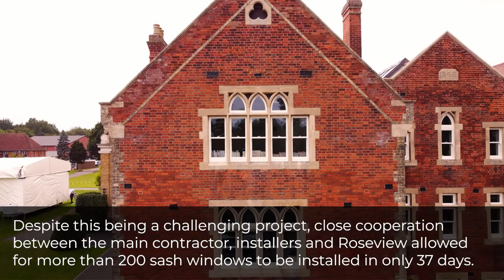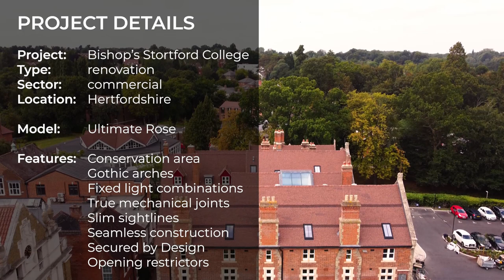Bishop's Stortford College | Case Study | Roseview Windows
More than 200 Ultimate Rose sash windows installed as part of a full renovation of the main school building at Bishop's Stortford College, which is part of a conservation area. The Main School House sits in a 130-acre and was built in 1868.